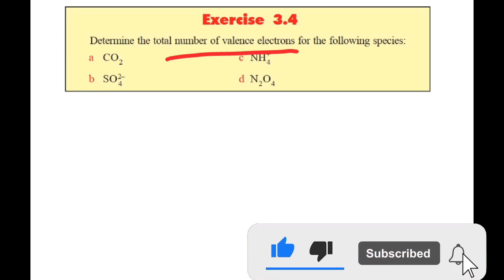Practice Questions on Lewis Structure | New Curriculum Grade 11 Chemistry | U- 3 | Bonding | (በአማርኛ)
ሰብስክራይብ አርጉ!! This chemistry video tutorial briefly explains Exercise 3.4 and 3.5 in Amharic (በአማርኛ).